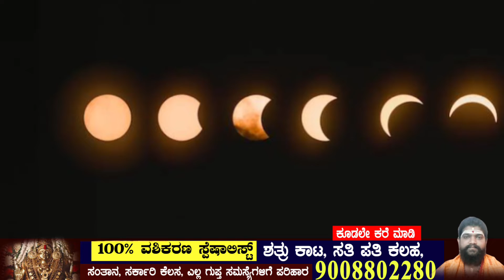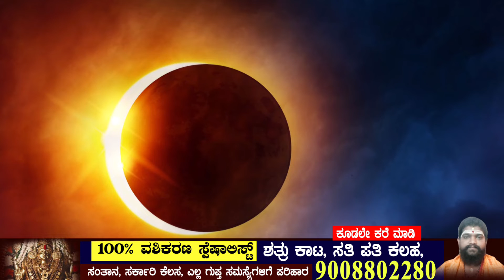ಸೂರ್ಯ ಗ್ರಹಣ ಏಪ್ರಿಲ್ 2022/ಕರ್ನಾಟಕದಲ್ಲಿ ಗ್ರಹಣದ ಸಮಯ ಅದೃಷ್ಟವಂತ ರಾಶಿಗಳು! solar eclipse 2022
ಸೂರ್ಯ ಗ್ರಹಣ ಏಪ್ರಿಲ್ 2022//ಕರ್ನಾಟಕದಲ್ಲಿ ಗ್ರಹಣದ ಸಮಯ, ಅದೃಷ್ಟವಂತ ರಾಶಿಗಳು,ಪೂರ್ಣ ಮಾಹಿತಿ solar eclipse 2022.

surya grahan timing.
surya grahan timing in Karnataka.
2022 surya grahan timing.
surya grahan 2022 timings in Karnataka.
solar eclipse details in Kannada.
solar eclipse 2022.
Karnataka solar eclipse timing.
2022 Karnataka solar eclipse timing.
solar eclipse 2022 daytime time.
solar eclipse 2022 April timing and details.
timing and details solar eclipse 2022.
solar eclipse in April 2022.